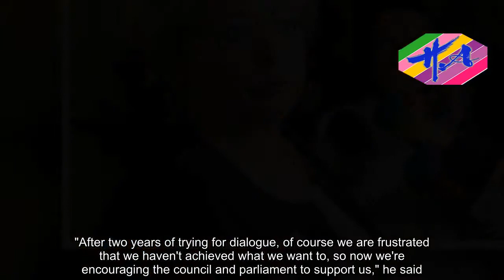Breaking News One - Poland judiciary reforms: Judge accuses government of coup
Poland's most senior judge has published an open letter accusing the conservative government of "staging a coup" against the judiciary.It comes after the government passed controversial reforms that critics say threaten the rule of law in Poland.Malgorzata Gersdorf said the government was walking "along the abyss" into which the whole nation might fall.The EU recently launched unprecedented disciplinary measures against Poland because of the judicial reforms.Poland has been given three months to address the concerns."The coup d'etat against the structure of one of the most important state institutions is taking place - not with armed force or paramilitary troops but by misusing legal institutions," Ms Gersdorf, the Supreme Court chief justice, said in the open letter published on Friday."I warn the government: do not break the social contract written in the form of the constitution.You are walking carelessly along the abyss into which the whole nation may finally fall down." President Andrzej Duda has signed into law two bills reforming the Supreme Court and the National Council of the Judiciary.One allows politicians to choose members of the judiciary council, which appoints judges.The governing conservative Law and Justice Party (PiS) says the aim is to curb corruption and the influence of the former communist elite.But critics say the party is trying to cement its hold on power.The other law lowers the retirement age for Supreme Court judges and would force out about 40% of those currently sitting.At a meeting in Brussels, the European Commission - the EU's executive - decided to launch disciplinary measures, called Article 7, and asked Warsaw to:  The commission's deputy head, First Vice-President Frans Timmermans, who conducted talks with the Polish government, said there was "no other option" as the "entire structure was affected"."After two years of trying for dialogue, of course we are frustrated that we haven't achieved what we want to, so now we're encouraging the council and parliament to support us," he said.All member states will now be asked to decide whether Poland is violating EU standards.Such a ruling needs the backing of 22 out of the 28 states.Any possible sanctions would only come at a later stage.But Mr Timmermans said that Article 7 could be revoked if Poland addressed the points within the three-month period.The sanctions could lead to the suspension of Poland's voting rights at EU summits.The Law and Justice Party has shown no signs of backing down to the EU's demands.Prime Minister Mateusz Morawiecki said the reforms were deeply needed and that "Poland is as devoted to the rule of law as the rest of the EU".He added: "The dialogue between the Commission and Warsaw needs to be both open and honest.I believe that Poland's sovereignty and the idea of United Europe can be reconciled.